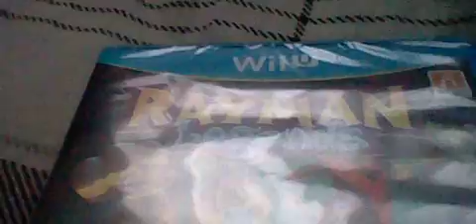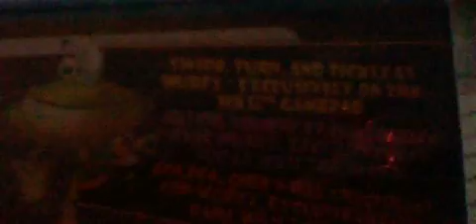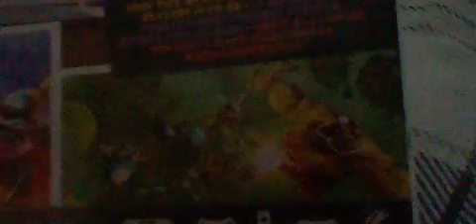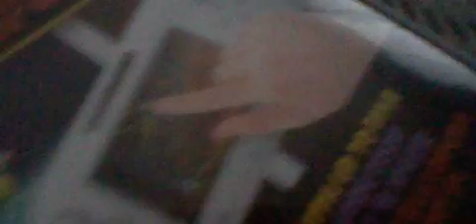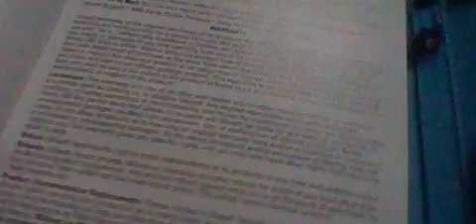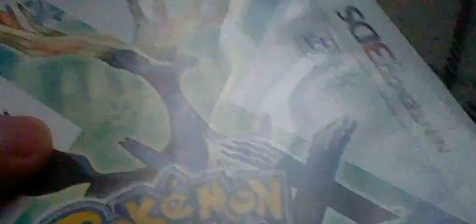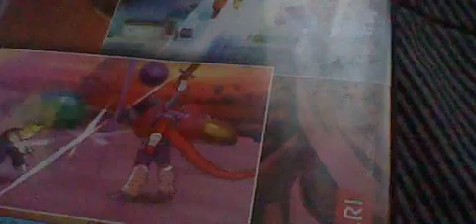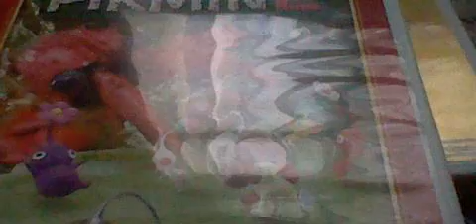RAYMAN LEGENDS WII U UNBOXING/ EARLY PICK UPS FOR DECEMBER 2013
(Nintendo Network ID ShinyMamsoswine1) (PSN Shinymamoswine1 )  (3ds friend code 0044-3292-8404 name Dwayne )  Hi guys i forgot to upload some unboxings so i am going to upload some now and there well be more in a few minutes enjoy the video put your psn Nn ID and your 3DS friend code in the comments or pm me )